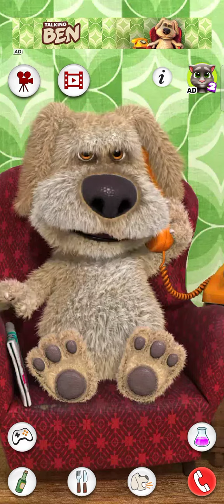играю в говорящиго Бена